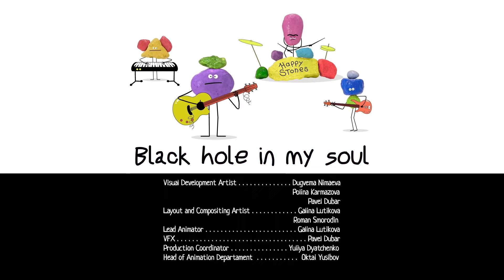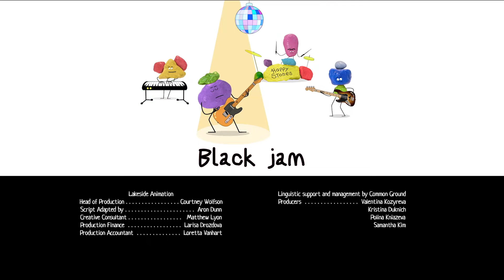Sonya de Toastville | TRAILER Episódio 12 | A Mancha De Tinta | Nova série animada para crianças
Conheça a estreia da NOVA série animada! Sonya de Toastville é uma série sobre as aventuras de Sonya e seus amigos na cidade mágica de Toastville!

Sonya de Toastville - TRAILER  Episódio 12 - A Mancha De Tinta

➡️ Assista ao NOVO Desenho Animado Divertido para Crianças - Sonya de Toastville!

Mais sobre Sonya de Toastville:

Um dia, Sonya, uma menina de nove anos, descobre acidentalmente as propriedades mágicas de uma caixa de pão em sua cozinha: se você fixar na caixa um ímã de torrada, entre outros ímãs, e girá-la, você será teletransportado do mundo humano até a cidade mágica de Toastville, localizada no planeta Toastland.
O planeta parece uma torrada que alguém mordeu. Há uma metade superior mofada, uma membrana semelhante a queijo e uma metade inferior queimada.
O planeta é habitado por criaturas encantadoras, os Toastivillianos, mas também por criaturas imprevisíveis e traiçoeiras, os Farelos. Os Toastivillianos vivem na na metade superior colorida do planeta, e os Farelos vivem na metade inferior escura. Durante suas aventuras, Sonya descobrirá que o mal não está necessariamente disfarçado de preto e que o bem às vezes não parece tão bonito.